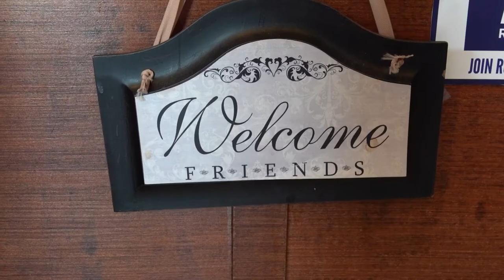Customers pay it forward at Between Friends Coffee Shop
There is a chance to do something nice for someone in Warner Robins at Between Friends Coffee. Inside the literary themed coffee shop you will find a Pay it Forward wall where customers have left gifts of $5 or more to make a stranger’s day a little better. Owners Victoria Hawkins and Jaimie Miller said they got the idea for a Pay it Forward wall from a frequent customer who would leave money for others. They now have a board full of sticky notes, waiting for someone who needs something nice in their day.

13WMAZ News is the #1 station for news and weather in the Central Georgia area, serving people in Dublin, Macon, Milledgeville and Warner Robins.